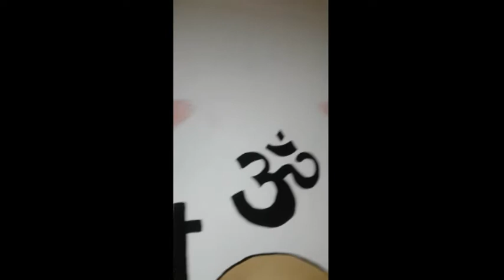Mural de verano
Este diseño está hecho por mis hijas en el patio de mi mamá. Tardaron 4 tardes entre mate y mate.